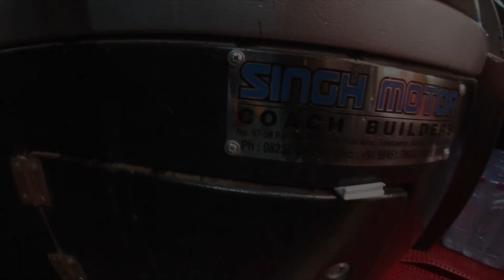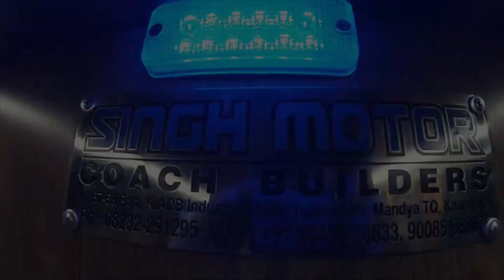BANGALORE to CHENNAI | National Travels Chennai Express - Volvo B9R AC Sleeper Amazing Driving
VLOG 55 - National Travels - Legendary Chennai Express - Volvo B9R AC Sleeper

TICKET DETAILS:
Bangalore - Chennai: Rs 650 (subject to change)

JOURNEY SUMMARY:
National Travels' one of the oldest Volvo B9R AC sleeper journey. The starting point is Majestic and departs at 10:30PM.

The bus was driven amazingly by an experienced driver Mr. Kumar of National Travels. You can watch us overtaking all the buses on the way to Chennai.

The last dropping point at Chennai is Chromepete.

For more details about the journey, watch the vlog till the end!

CHAPTERS:
Updating soon.